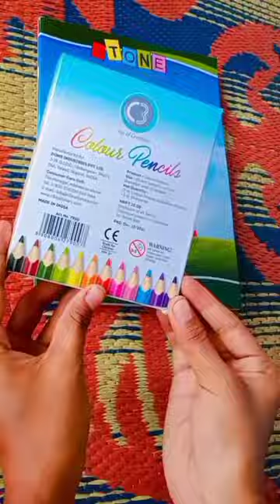BTS Army💜~ Colouring With *Cheapest Pencil Colours* Reality🤯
If You Like This Video & My Content Then...

Because It's Absolutely Free Free Free...💞

Bharti😘♥️